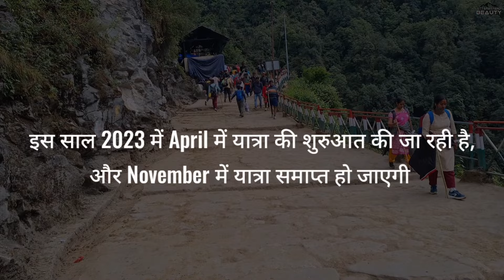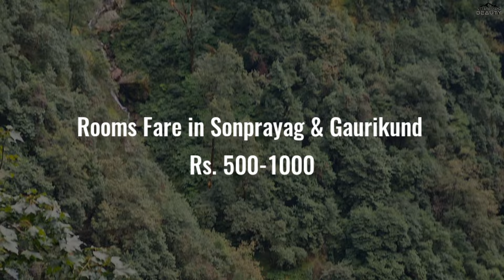Best Time For Kedarnath Yatra in 2023 | किस महीने में करें केदारनाथ यात्रा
This video is going to be completely informative and in this video I am going to tell you which is the best month to visit Kedarnath? Although there is no such day or month in which you get less crowd but then there are some such days and months. And in today's video I am going to tell you on the same day in the same month.

• Best time for Kedarnath in
2023
• Best time to visit Kedarnath Temple 2023
• Kedarnath yatra best time
• Kedarnath yatra best months
• Kedarnath yatra kab karein
• Best months for Kedarnath yatra
• Best time for Kedarnath yatra 2023
• Kedarnath yatra kaise karein
• Kedarnath best month
• Kis mahine Kedarnath yatra karein
• Best month to visit Kedarnath Temple
• Kedarnath best time to visit
• Kedarnath best month
• Kedarnath less crowd month
• Kedarnath best time to travel
• Kedarnath Temple today news
• Kedarnath Temple update
• kedarnath dham kapat opening date 2023
• Chardham yatra 2023
• Kedarnath dham
• Kedarnath news
• Chardham yatra ka latest update
• Kedarnath yatra
• Best time to travel Kedarnath Temple
• Kedarnath news today kedarnath yatra 2023
• Kedarnath yatra preperation kedarnath, kedarnath yatra
• Kedarnath news today
• Kedarnath update
• Kedarnath yatra latest news
• Kedarnath ke kapat kab open honge
• Uttarakhand beauty

Related Videos/Vlogs

In this channel I introduce you natural beauty places, temples and all in Uttarakhand. Many times you hear about Devbhumi , it is a secondary name of Uttarakhand. which means " Land of God ". It is origination of two holy rivers named Ganga at Gangotri and Yamuna at Yamunotri. This destination consist Beauty nature as pure water, large mountains, snow falls, lakes. If you want to see heaven on earth make a tour of Uttarakhand.